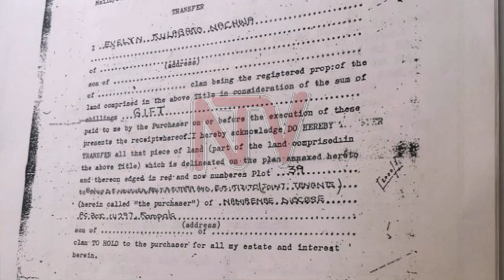Controversy surrounding St Peter’s church demolition deepens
The controversy surrounding the demolition of St. Peters Church in Ndeeba has further deepened after legal representatives from the late Evelyn Nacwa’s estate denied any knowledge of the transfer of ownership to the church's trustees.

According to lawyer James Nangwala, Nacwa only willed the transfer of this land to Mengo government and not the church in question.

However, the church also denied these claims stating that it has proof of this transfer.